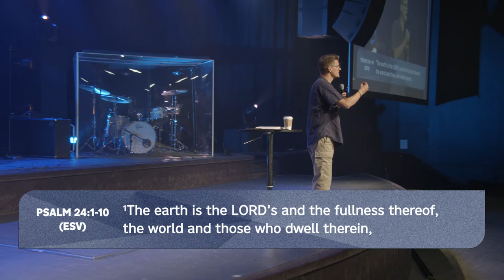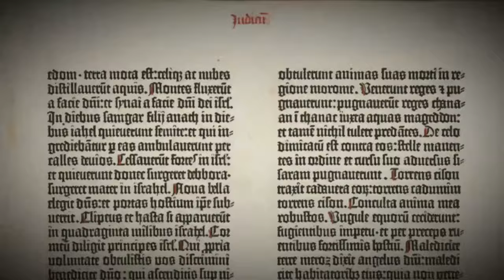People of purity (living life in relationship) - Murray Smith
This year our theme has been “Come up here” (Revelation 4). Our prayer continues to be that He would meet us in His glory, purify our hearts and hands, and send us out with His glory.

In Christ we have the invitation to encounter and live in His tangible presence and be completely transformed by the power and holiness of His majesty. Our response is “here I am, send me” (Isaiah 6) to come before him in repentance and humility, so we can be sanctified and then go out and be a witness, drawing others into encounters and relationships with God.

As we prepare for our “Sent Ones” conference join us as we revisit the themes of God’s presence, embodied holiness, and the mission of God.

Our Catch the Fire Conference 2023 is happening from September 28th - 30th, for more information and registrations please

Catch The Fire Toronto is a dynamic church living in God’s presence, manifesting His love and transforming our city and world. Join our live stream on this channel every Sunday at 9:00am and 11:15am EST.